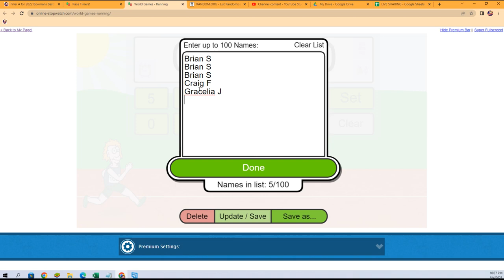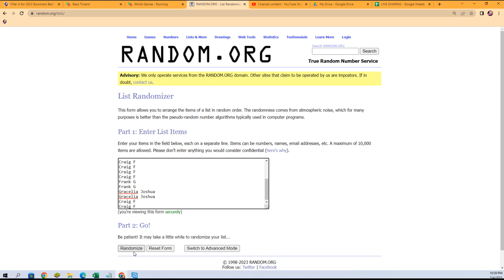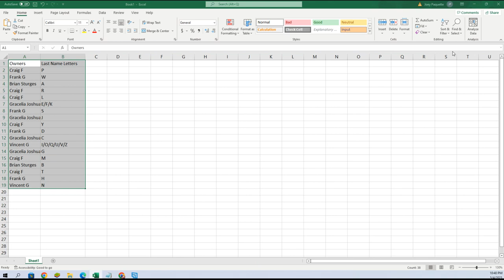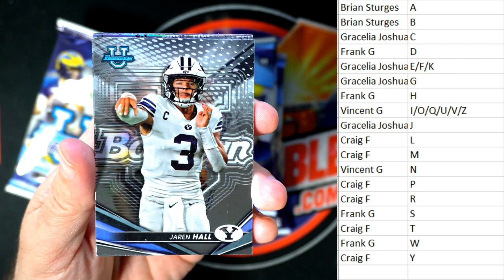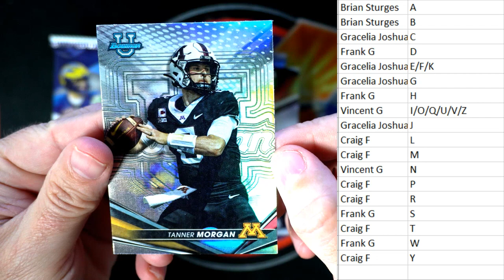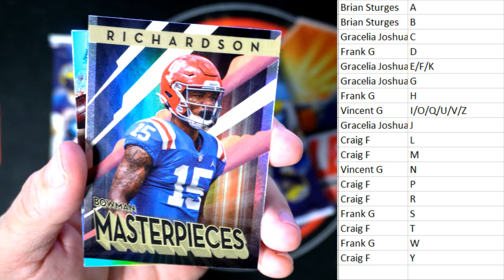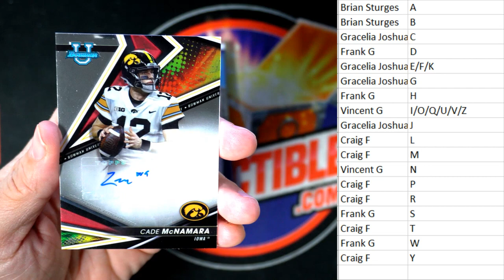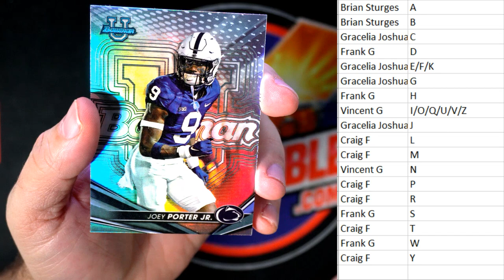2022 Bowmans Best University Football ID 22BESTU110